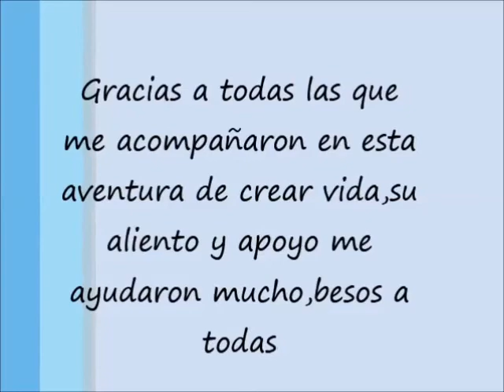Mi embarazo en 5 minutos!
recopilación de videos y fotos de mi embarazo desde que empezó hasta el post parto,espero les guste!